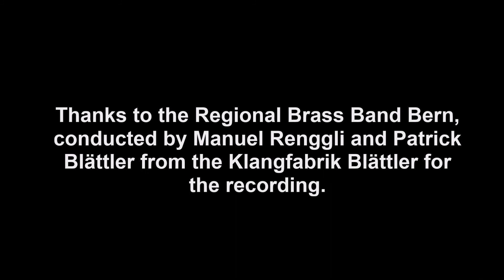Chorale Fantasy - Dominic Frank Demo Film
This is a Demo Film of the recording session of my Matura Piece Chorale Fantasy with the Regional Brass Band Bern. and like my facebookpage: Dominic Frank - Composer.